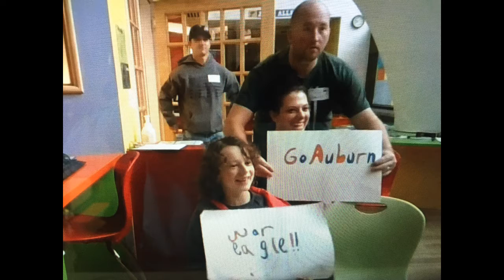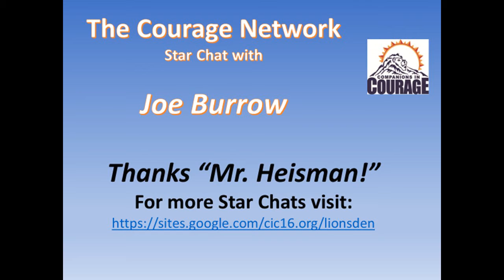Star Chat - Joe Burrow 2019 Heisman Trophy winner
On December 15th, just hours after winning the 2019 Heisman Trophy, LSU's Joe Burrow visited patients at Mount Sinai Children's Hospital in New York. He also conducted a personal chat with patients across North America on the Lion's Den Network. Here is an excerpt of our Star Chat with Joe Burrow!